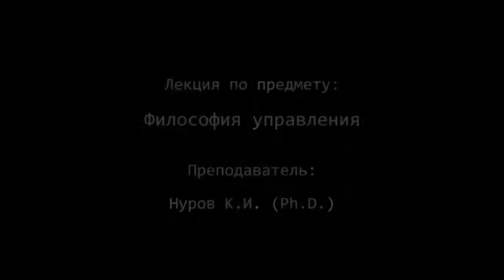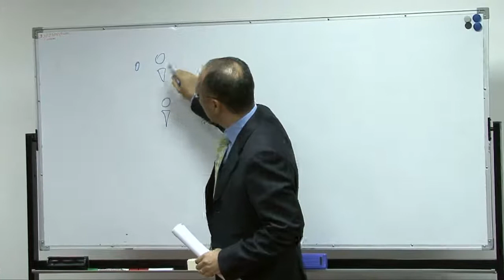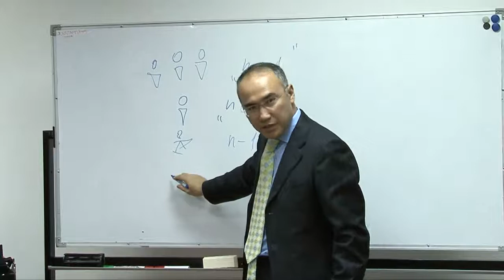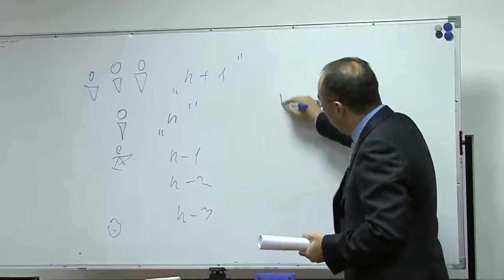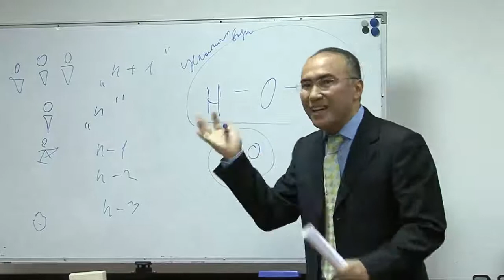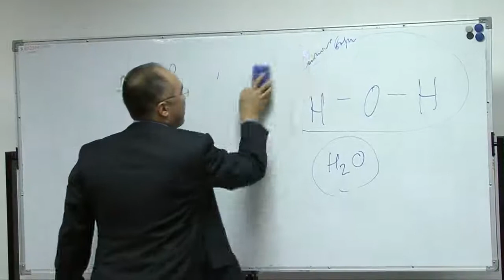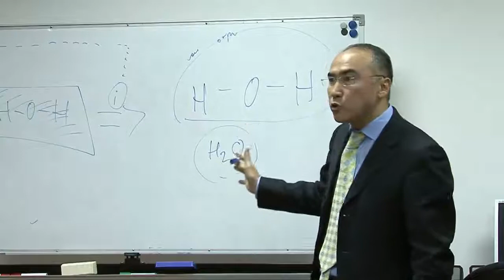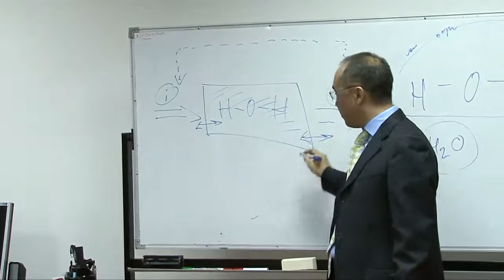Философия Управления от Каната Нурова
Алматинская Высшая Школа Управления

Годичная программа:

Мастер Управления Организацией.

«Master of Organization Administration» (МОА)

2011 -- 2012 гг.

Лекция по предмету:

Философия управления

Преподаватель:

Нуров К.И. (Ph.D.)

Продолжительность:

32 академических часа

Программа предмета: Философия Управления

1. Картины мира и парадигмы

2. Онтология и гносеология управления

3. Теория систем

4. Теория информации

5. Теория знаков

6. Теория ценностей

7. Семинар: дискуссионная проверка знаний (промежуточный тест)